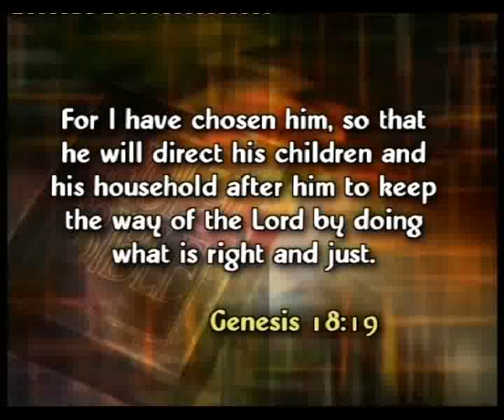God's Chosen People - Part II - Sis. Stella Dhinakaran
God's chosen people by Sis. Stella Dhinakaran